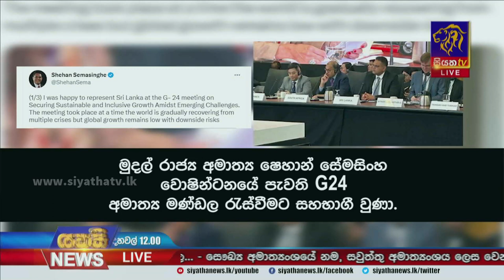ණය ප්‍රතිව්‍යුහගතකිරීම පිළිබද එකගතාවන් මැයි මාසයේදී - මහ බැංකු අධිපති | Siyatha News